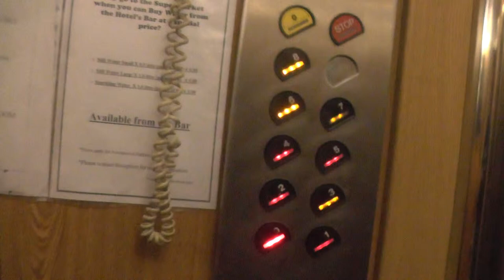МАЛЬТА: Идем на завтрак в отеле за 58 евро в городе Слима... Malta Sliema